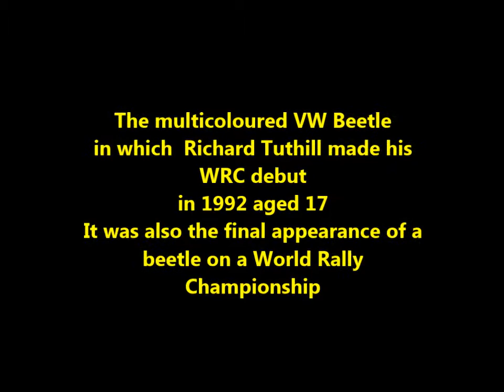Richard Tuthill making his WRC Debut in 1992 in the Multicoloured VW Beetle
The  multicoloured car in which Richard Tuthill aged 17 made his WRC debut in in 1992.  It was also   the final appearance of a beetle on a World Rally Championship (WRC) event.